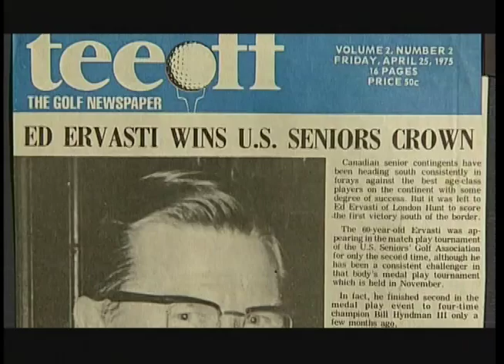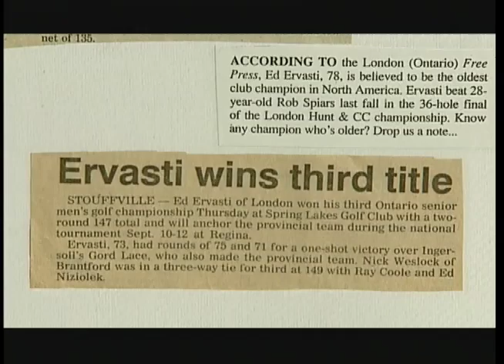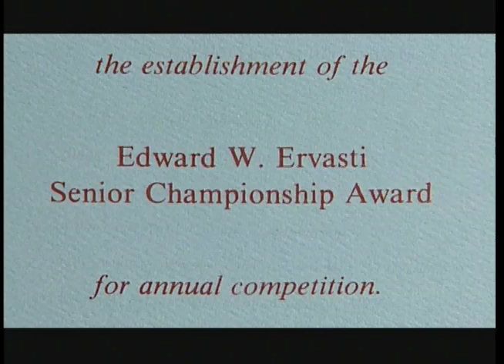Ed Ervasti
Ed Ervasti, London, Ont.
Ervasti, 85, has shot his age or better in 239 of his last 240 rounds, dating back to January 1998. During that span his low scores were a 72, shot in September, and a 75, which he carded on his 85th birthday (Jan. 13) at the Turtle Creek Club in Tequesta, Fla. His high round was an 86 in February.
Jennifer Spurling, St. George's, Bermuda
Spurling, 18, won the 68th Bermuda Ladies Amateur Match Play Championship at the Mid Ocean Club by beating Lela Stearns, 52, of Smith Parish 8 and 7 in the 36-hole final. A senior at Saltus Grammar School, Spurling will join the UNC-Wilmington Seahawks golf team in the fall.
Luke Donald, Buckinghamshire, England
Donald, a sophomore at Northwestern, shot a three-under-par 213 to win the individual crown as well as lead the Wildcats to the team title in the Aldila Collegiate Classic in Santee, Calif. Donald, who has one other win and three seconds this season, leads the nation with a 70.20 scoring average.